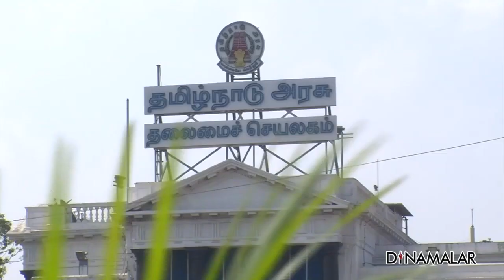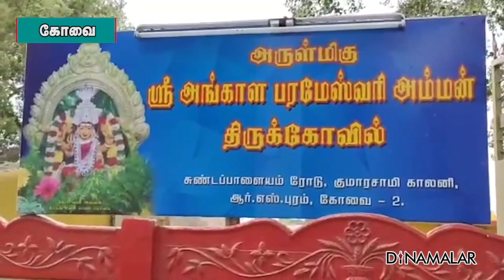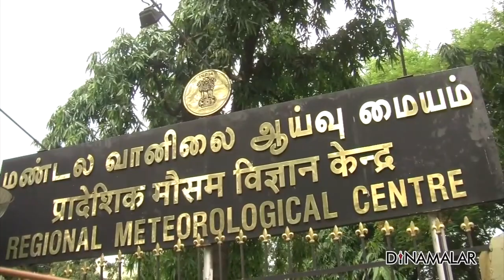செய்தி சுருக்கம் | 1PM | 12-07-2021 | Short News Round Up | Dinamalar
ஜிகா வைரசுக்கு பயம் வேண்டாம்
அரசியலுக்கு வருவேனா  ரஜினி
கோவிட் பாதிப்பு
மேகதாது விவகாரம்
தமிழகம் டூ புதுவை பஸ்கள் இயக்கம்
கோயிலை இடிக்காமல் ஸ்மார்ட் சிட்டி
ரயில் பயணிகளுக்கு கோவிட் டெஸ்ட்
கனமழைஎச்சரிக்கை